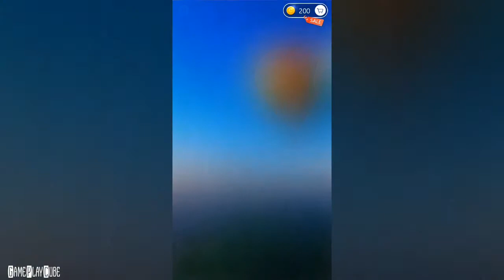Word Across (By Wordfun) iOS/Android Gameplay Video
NJOYABLE crossword puzzle & word search journey with BEAUTIFUL scenery spots!

~ Special thanks to Wordfun for this Awesome Game ~